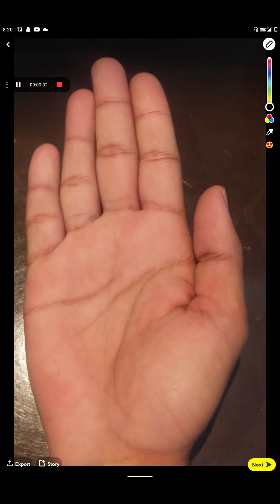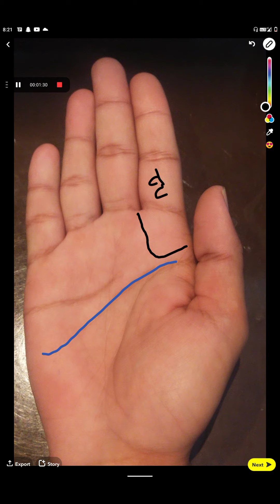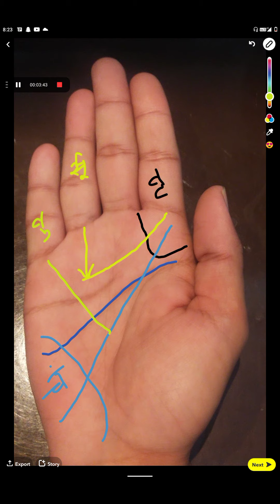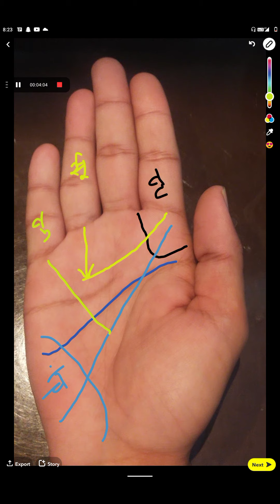धन संपत्ति और प्रतिष्ठा बृहस्पति रेखा देती है brihaspati line gives huge money and reputation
apar dhan
parssidhi aur haath
haath mein uccha pad
haath mein ucchi post
leadership qualities
huge money in hand,hand line and reputation
hand lines and good luck
hand lines and good job
generous, lucky lines